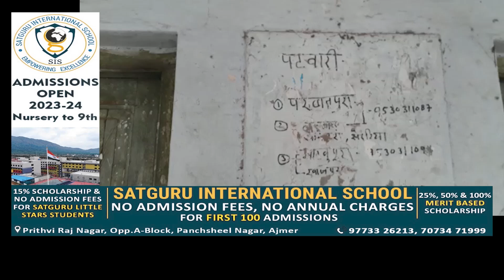खानपुरा की पटवारी दर्शना सबल को रिश्वत की राशि आठ हजार रुपए लेते एसीबी ने किया गिरफ्तार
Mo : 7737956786